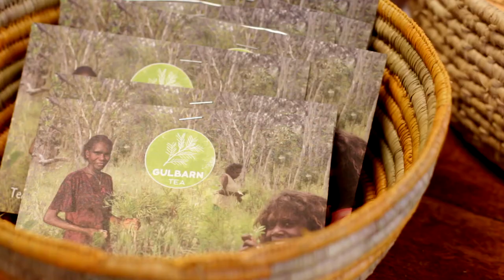Meaningful and Culturally Relevant Work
An inspiring account of meaningful and culturally relevant work in Katherine, NT. This interview is part of the Interplay Project, a national study on Aboriginal wellbeing in remote Australia.

The Interplay Project was supported by the Australian Government Cooperative Research Centres Program through the Cooperative Research Centre for Remote Economic Participation (CRC-REP). The views expressed herein do not necessarily represent the views of the CRC-REP or its participants.